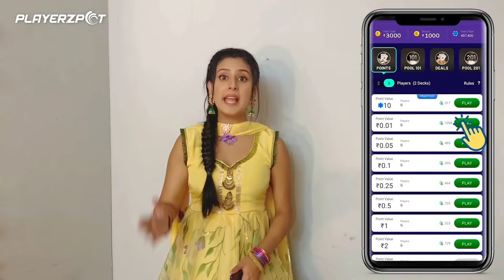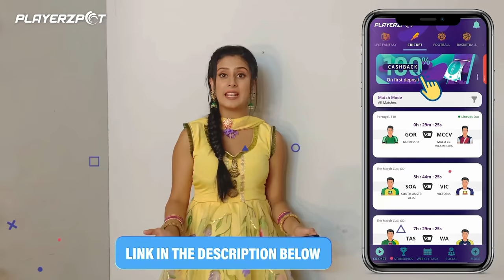Isha ne bandhwai mujhe sab ladkiyon se rakhi || Abhisha vlogs || Udaariyaan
Play your favourite games card game Rummy now live on Playerzpot app. Enjoy other interesting games like Ludo, Snakes and Ladders, Housie Quiz, Sheep Fight, and Fantasy Sports only on 100% secure Playerzpot Fantasy Gaming App

In this vlog you will get to know how isha asked every girl to tie rakhi on my wrist and we did a lot of fun hope you all will enjoy the funny moments in this vlog thankyou guys and happy rakshabandhan!!
Much love AbhishaVlogs♥️😍